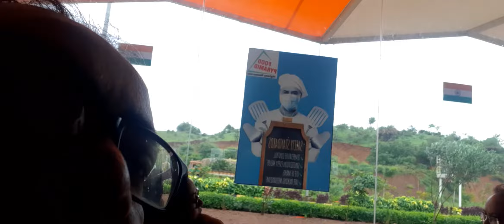One day 130 km one way roadtrip to Bidar from Hyderabad!Bidar Fort!monsoon/rainy drive from jungles!